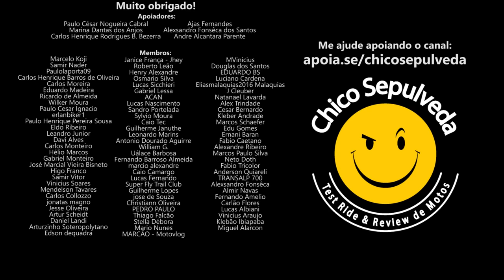Honda Sahara 300 analisada pelos inscritos - DEIXE A SUA ANÁLISE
DEIXE A SUA ANÁLISE NOS COMENTÁRIOS